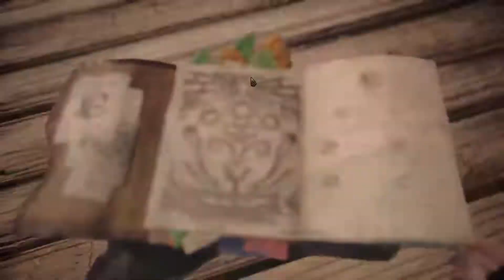Monster Hunter World #020 - Mahh wo ist das Vieh!?